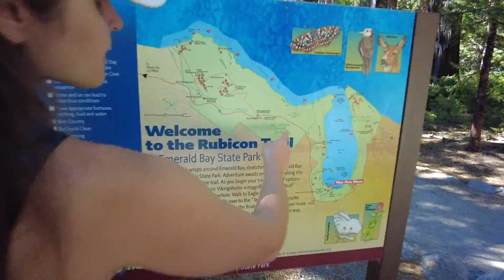Exploring the Stunning Emerald Bay & Point Hike!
Quick video of some shots practicing with my DJI Osmo and DJI drone